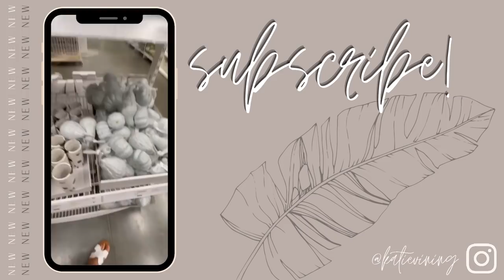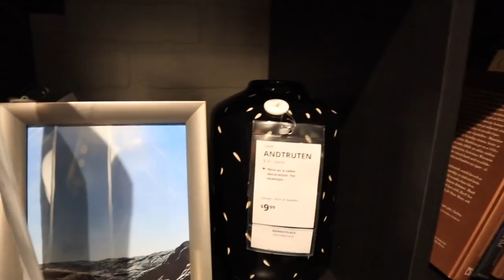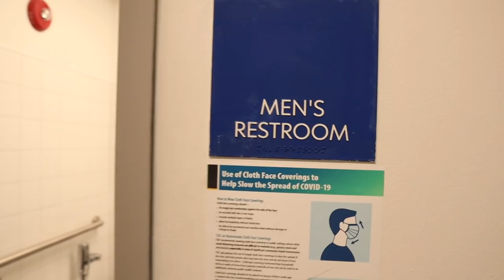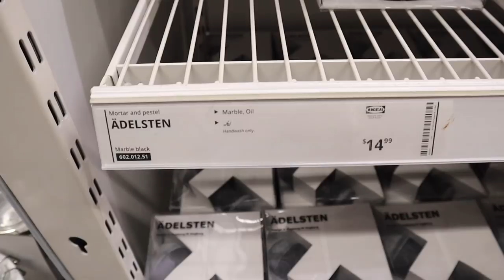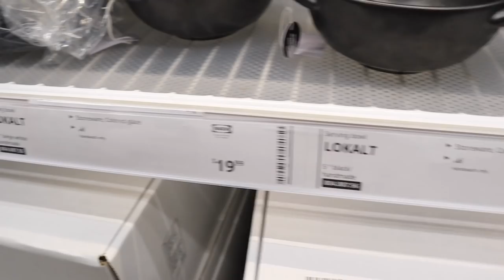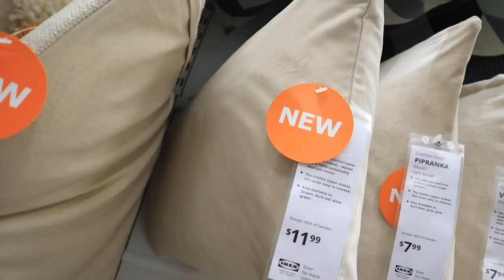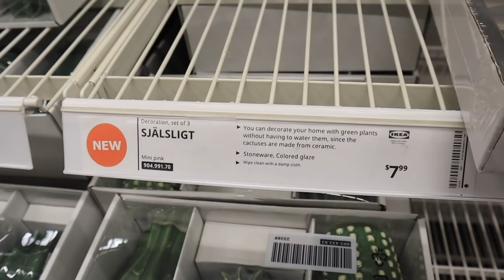*BRAND NEW* IKEA FALL DECOR collection MUST HAVES | Everything NEW at IKEA RIGHT NOW | Katie Vining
Todays video is an IKEA SHOP WITH ME and HUGE IKEA HAUL!! I also feature IKEA FALL COLLECTION 2021! We are shopping for fall home decor, fall home decorations at IKEA. IKEA fall decorations are out and a IKEA HAUL!! halloween decor, halloween decorations, halloween 2021, halloween decorate with me, fall decorate with me!  shop with me for fall decor, autumn decorations, fall home decorating ideas. In this video I show you HIGH END SERENA AND LILY DUPES at IKEA ON A BUDGET! I am shopping for our new apartment at IKEA! I show you a full store tour of IKEA 2021 and full walk though of IKEA 2021! I show you all the NEW IKEA 2021 ITEMS and feature the IKEA MUST HAVES!! I also share DIY IKEA HACKS!! In this video I feature the IKEA MARKETPLACE, IKEA home decor, IKEA FURNITURE, IKEA FALL DECOR, IKEA AS IS SECTION, IKEA SALE ITEMS, IKEA CLEARANCE, IKEA MUST HAVES, THE BEST ITEMS AT IKEA! The BEST budget friendly and TRENDY ikea pieces! Shop with me at IKEA! Subscribe to my channel so you don't miss my upcoming videos which include a target shop with me and haul, and so many homegoods shopping videos for fall decor and halloween decor!

xoxoxo katie

MY CURRENT NAIL COLOR:  ANC Dip Powder in Birds Of Paradise

FOLLOW ME //
KATIES INSTAGRAM- @KatieVining
KATIES TIKTOK-@KTVining

SHOP EQUIPMENT //
GOPRO ACCESSORIES